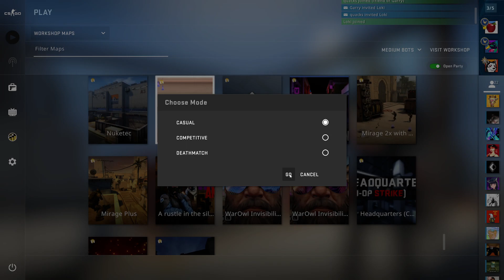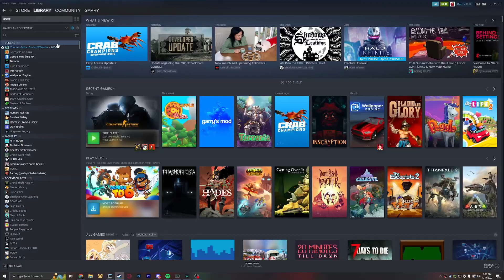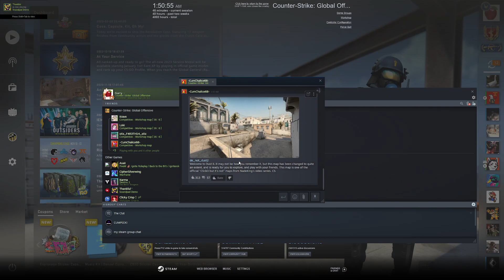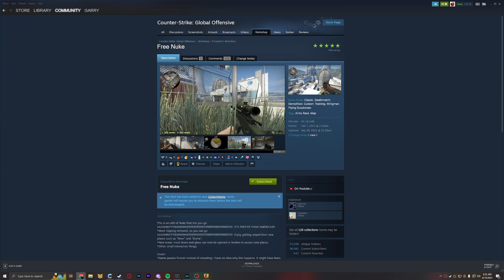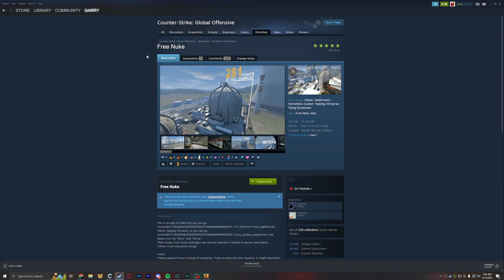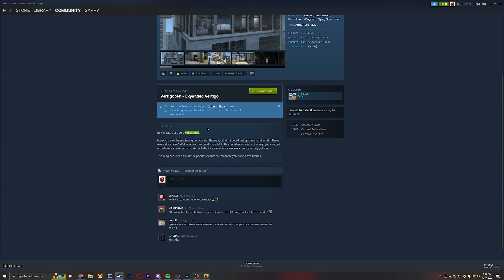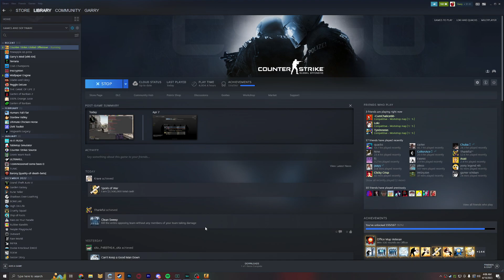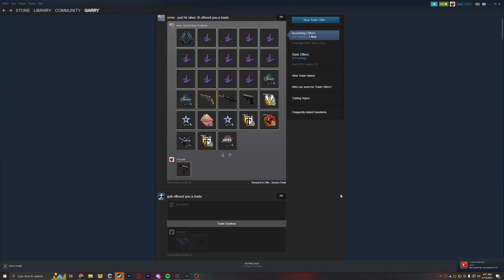birth of free nuke